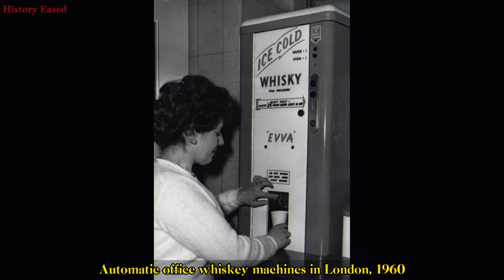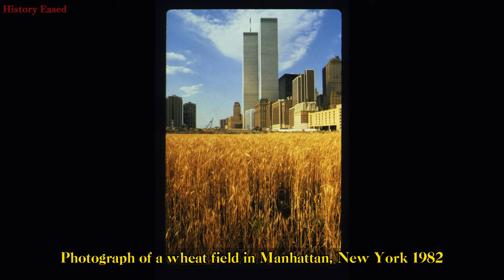40 Historical Photos That Are WEIRD!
Dive into the captivating realm of history with our latest video showcasing 40 weird historical photos that are sure to leave you astounded. From iconic moments to obscure snapshots, we've curated a collection that sheds light on forgotten tales and hidden gems of the past.
In this visual journey, we unveil intriguing glimpses of bygone eras, offering a fresh perspective on familiar narratives and uncovering lesser-known events. Witness history come alive through these remarkable images, each with its own story waiting to be told.
As passionate historians, we're dedicated to bringing you the most intriguing relics of the past, offering a window into the rich tapestry of human experience. Join us as we delve into the annals of time and rediscover the wonders of history through these rare and captivating photographs.
Whether you're a history enthusiast, a curious learner, or simply intrigued by the mysteries of the past, this video is sure to pique your interest and ignite your imagination.
Rare Historical Photos, Historical photos you need to see, Historical photos that will leave you speechless, Historical photos you may have never seen, Unseen Historical Images, Forgotten Moments in History, Obscure Historical Snapshots, Hidden Gems of the Past, Historical Photography, Historical Mysteries, Rare Historical Artifacts, Historical Documentary, History Enthusiasts, Historical Discoveries, Historical Narratives, Iconic Historical Moment, Historical Photos, Historical Photos of World war 2.

History Eased - History made easy. @HistoryEased